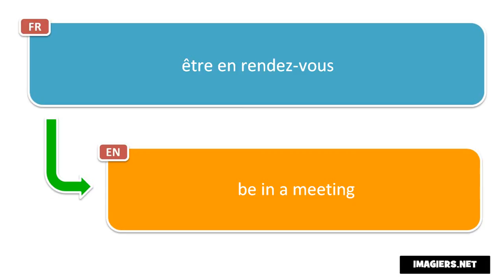How to pronounce être en rendez vous